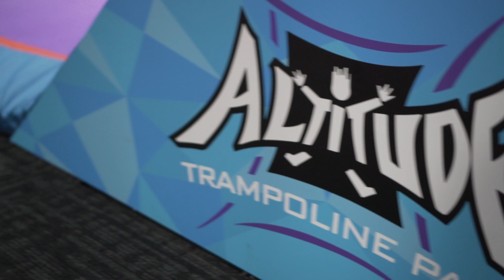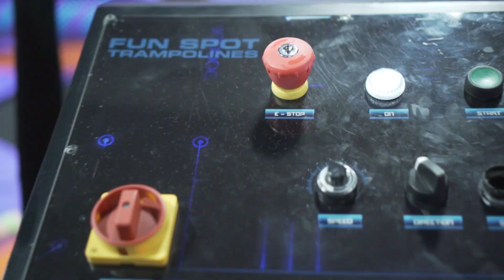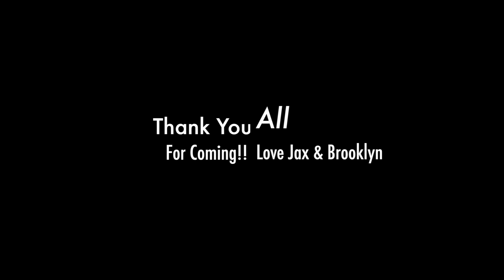Jax & Brooklyn's Bday Party 2019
Jaxson's 4th and Brooklyn's 2nd birthday at Altitude in Skokie, IL.